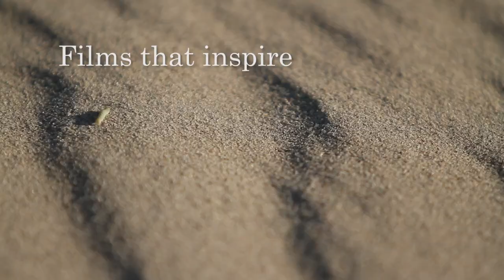Burning Torch Productions' Guide to Life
It's been another year, and Burning Torch Productions has a few shots to show.  From Wyoming to New Zealand, New York to Portland, and it was another opportunity for Mark Pedri to tell his stories.  Produced, written, directed, shot, edited, composed, and a few other things by Burning Torch Productions. Mark Pedri Presents...